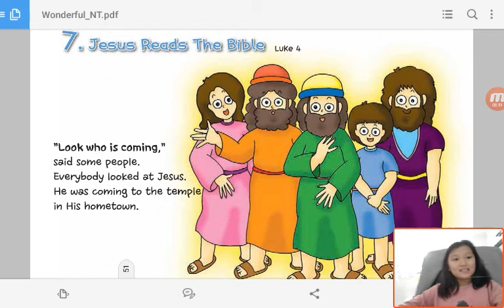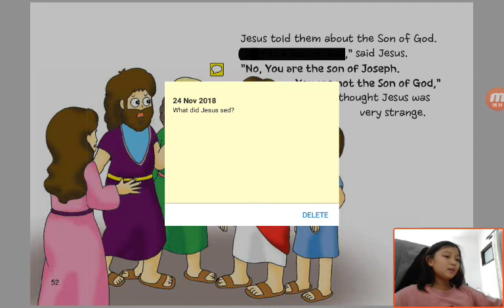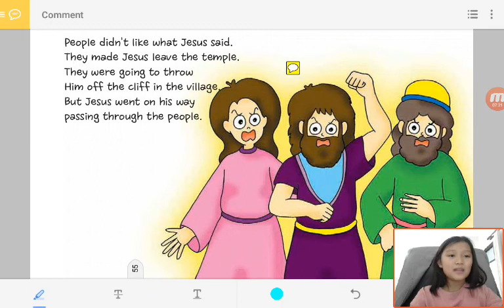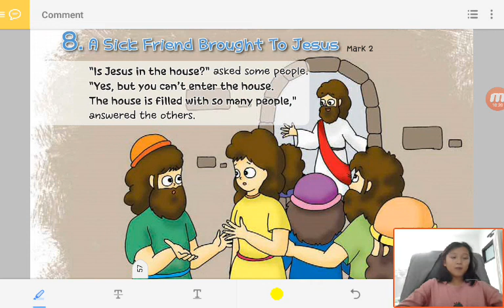‹Kids›Grace：성경이야기‹English›– 7 Jesus Reads The Bible in Luke 4